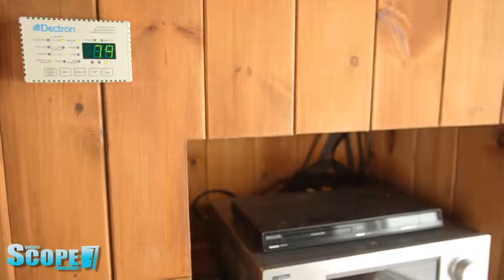Marc Bonenfant 1272 rue des cornalines